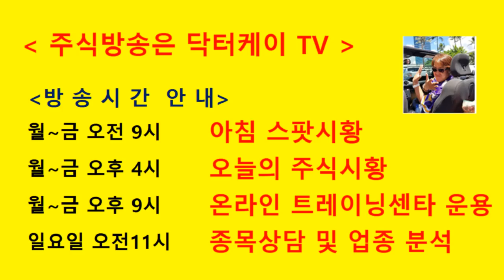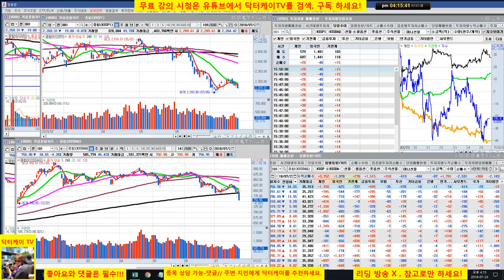= 닥터케이 TV =셀트리온 삼형제와 바이오주는 닥터케이가 책임진다/180723/바이오주 폭락